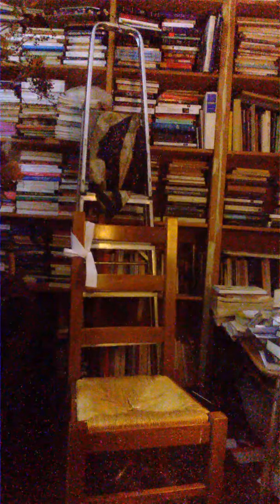Jacques Halbronn L'idée de "Judenland" préférable à 'Judenstaat"